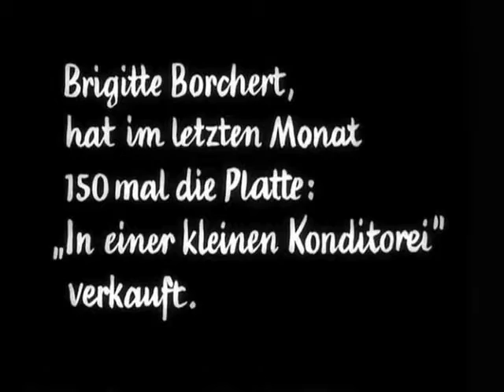BFM 18 — Neil Brand musica dal vivo Memschen am Sonntag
Bergamo Film Meeting, 18a edizione
18-26 marzo 2000

Neil Brand musica dal vivo la pellicola Memschen am Sonntag di Robert Siodmak (1930, Germania, 74').

Bergamo Film Meeting, 18th edition